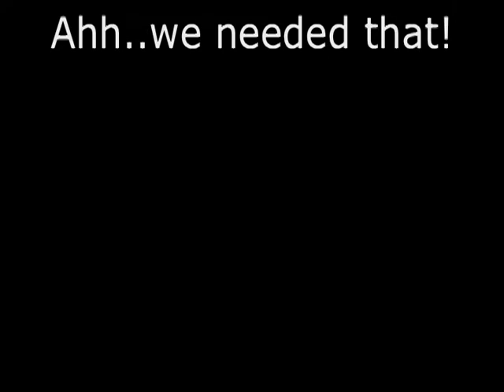hiking in august